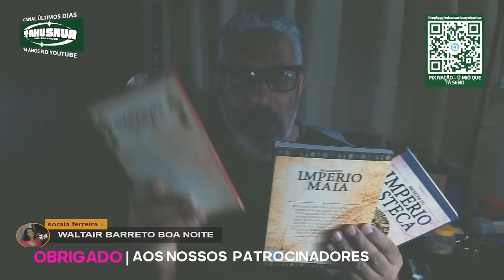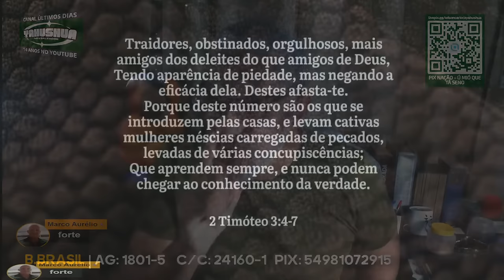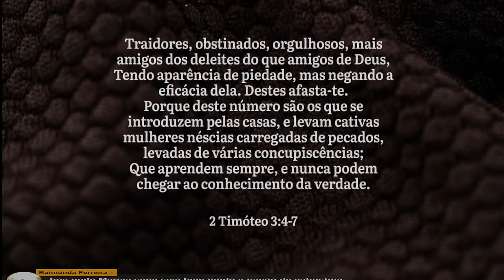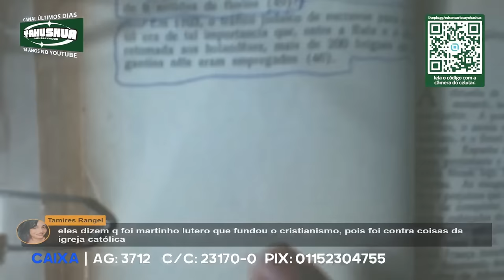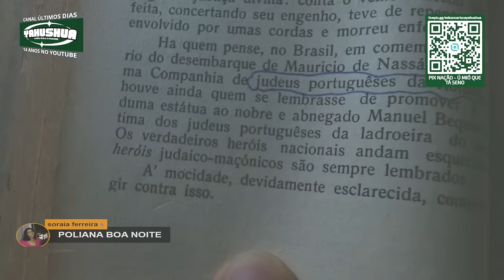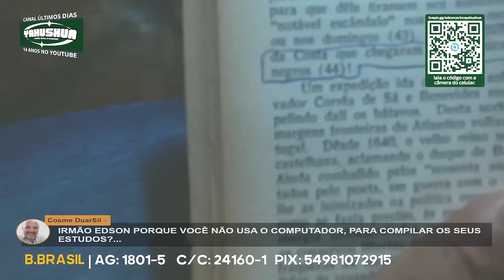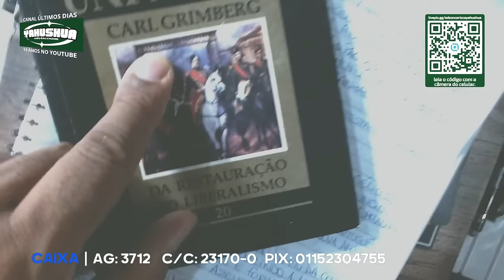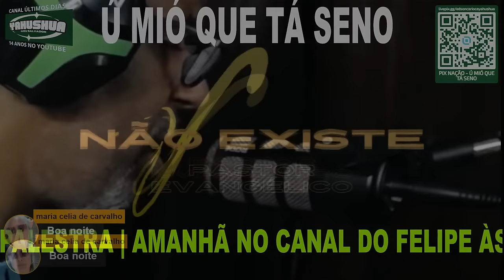👉OS DONOS DO MUNDO TERÃO QUE SE CURVAR DIANTE DO SENHOR DOS SENHORES!👈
Caixa
Ag: 3712
C/c: 23170-0
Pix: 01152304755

B.Brasil
Ag: 1801-5
C/c: 24160-1
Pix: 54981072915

Nubank
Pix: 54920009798